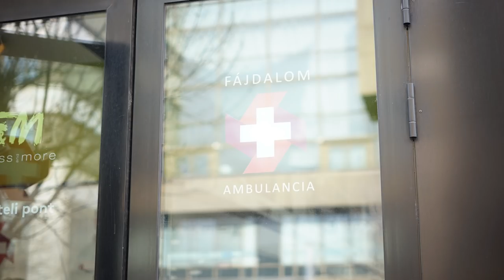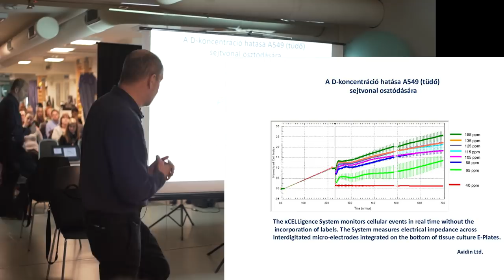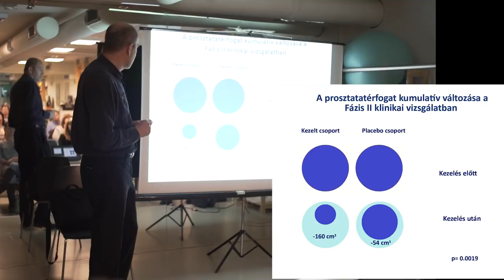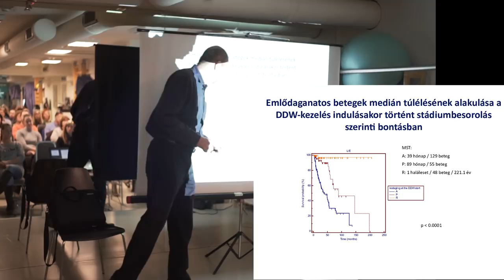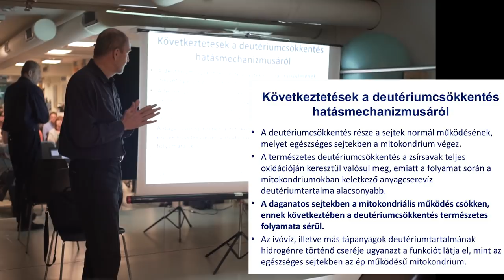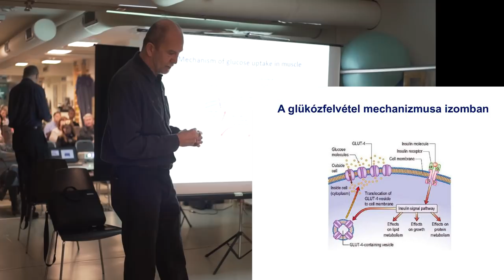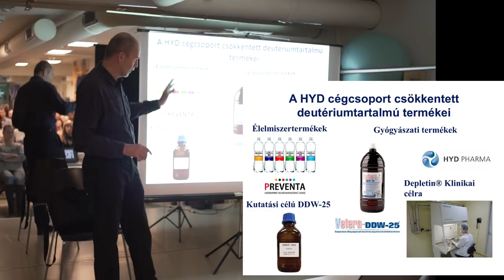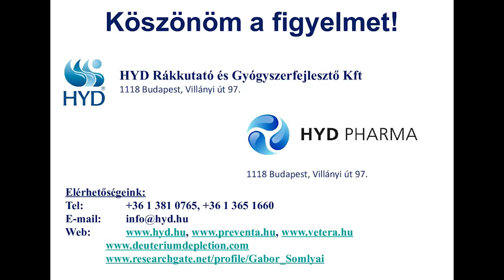Dr. Somlyai Gábor PhD - A deutériummegvonás alkalmazásának terápiás lehetőségei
A ketogén életmóddal élők előadássorozatban előadó
Dr. Somlyai Gábor PhD  - A deutériummegvonás alkalmazásának terápiás lehetőségei. Kutatási eredmények és klinikai tapasztalatok.

Rácz András és a csapata nem orvosokból áll. Az általunk leírt ötletek, javaslatok, gyakorlatok, technikák, megosztott hivatkozások informális jellegűek, nem tartalmaznak orvosi vagy pszichológiai tanácsadást. Tiszleljük az orvosok munkáját, tiszteletben tartjuk az orvosi protokollt és nem kívánunk beleavatkozni gyógykezelésekbe, és/vagy rábírni ügyfeleinket, hogy ők maguk felülbírálják kezelőorvosuk döntését.

Ha az ügyfél gyógykezelés alatt áll, gyermeket vár/szoptat, vagy fizikai, érzelmi, mentális állapota megkívánja, a gyakorlatok megkezdése előtt kérje ki szakorvosa véleményét. Mi diagnosztizálunk, nem helyettesítünk orvosi ellátást, és nem javasoljuk, hogy a fennálló egészségügyi kezelésüket, gyógyszereik szedését, illetve bármilyen orvos által előírt gyógymódot abbahagyjanak, vagy azok adagolását megváltoztassák.